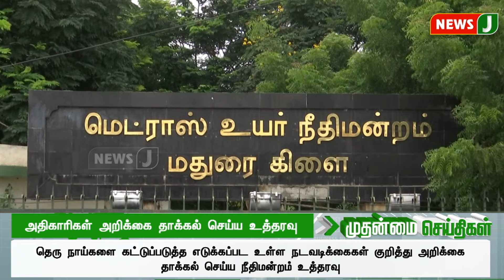அதிகாரிகள் அறிக்கை தாக்கல் செய்ய உத்தரவு | NewsJ